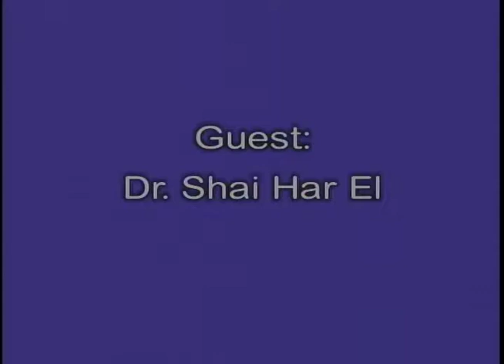Poetry Today 02 20 2018